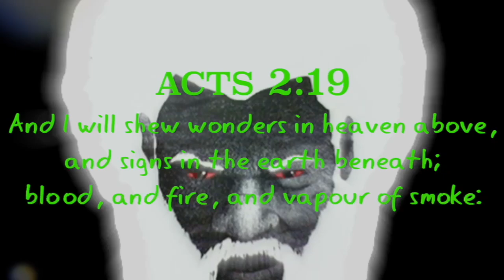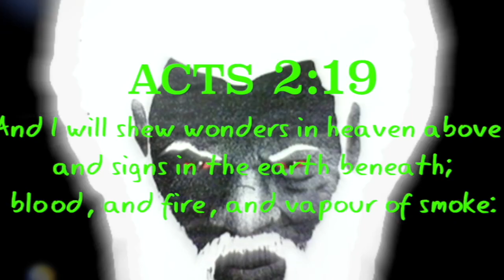Something Magnificently Beautiful Just Appeared Over The Skies Of Switzerland